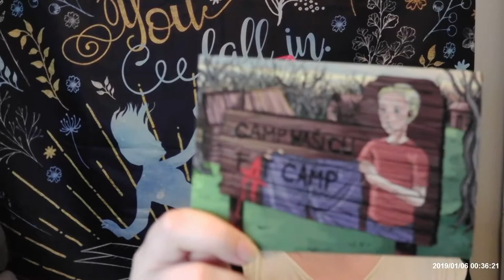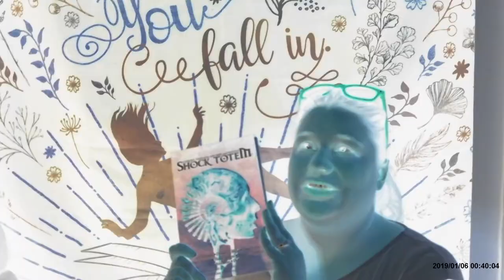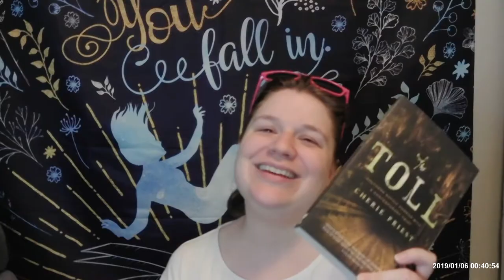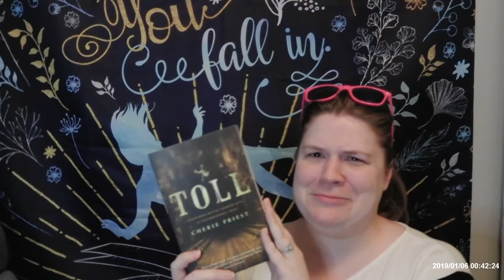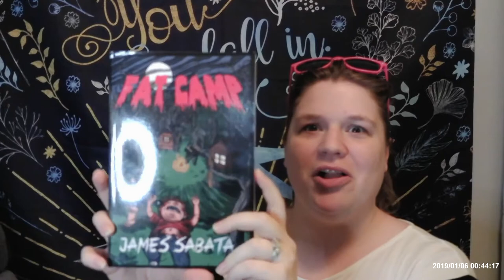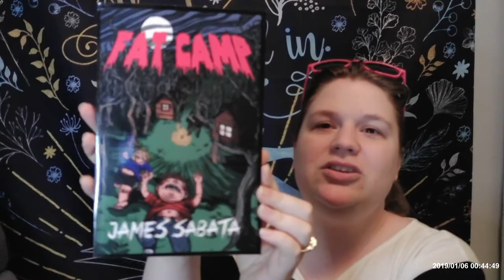Nightworms Unboxing!!!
New subscription box! This time it's scary! With all natural sound effects!